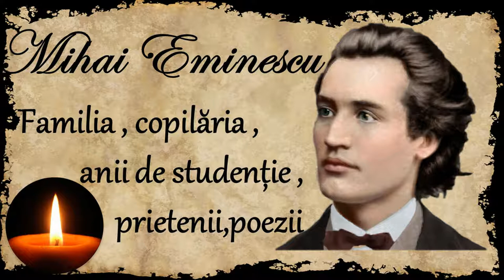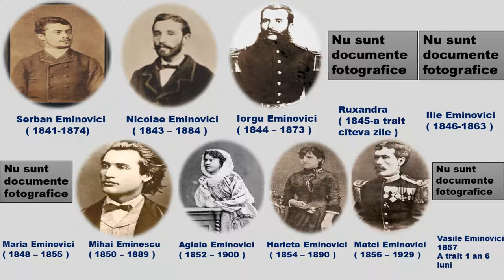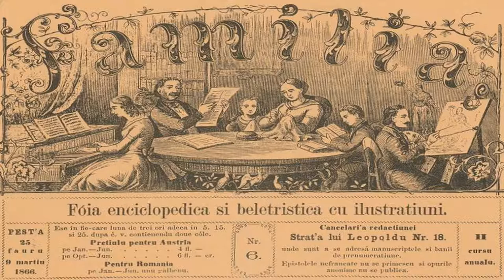Mihai Eminescu - Biografia,familia,copilaria,anii de studentie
Bine v-am gasit pe canalul Opere Audio.Aici gasiti videoclipuri cu poezii audio,carti audio si nu numai.Cotinutul este pe bazat pe creatiile autorilor romani ca Mihai Eminescu,Ion Creanga,Ion Luca Caragiale dar si ale autorilor straini - Anton Cehov,Alexander Pushkin,Alexandre Dumas,Jules Verne.